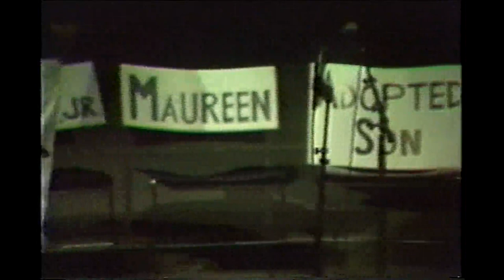Counter Inaugural Ball II (1985)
The Public Interest Follies was a non-profit theater ensemble dedicated to social and political satire, founded in 1978 by environmentalist Byron Kennard and Peter Harnik. "Counter Inaugural Ball II" was performed at George Washington University's Marvin Center Theater in DC on January 19 and 21 (Ronald Reagan's second inauguration), 1985.